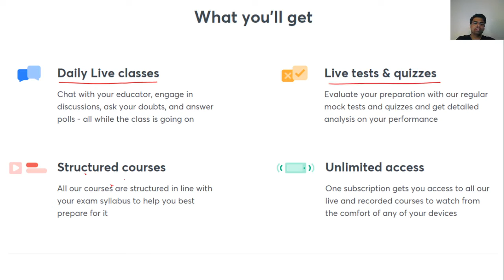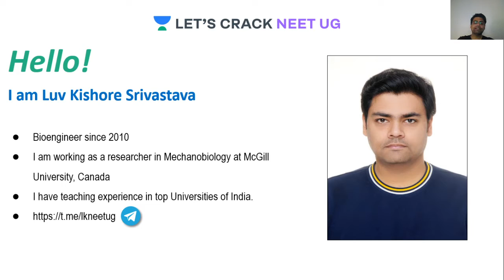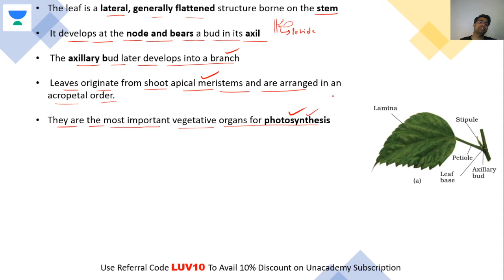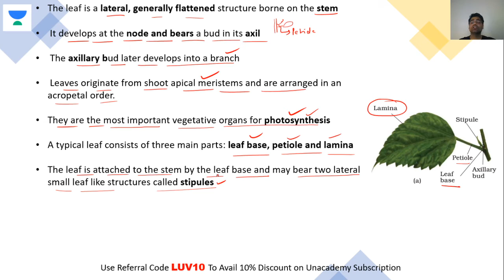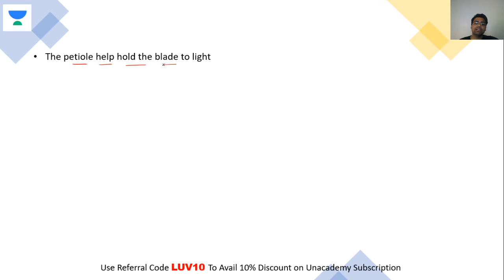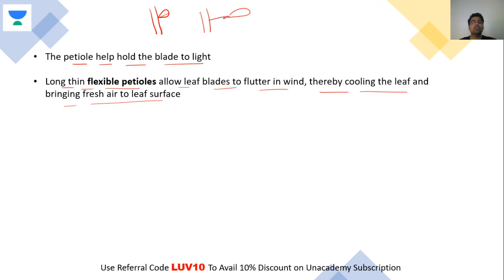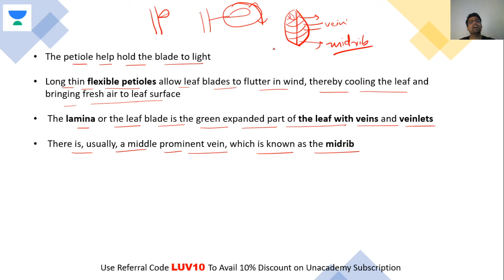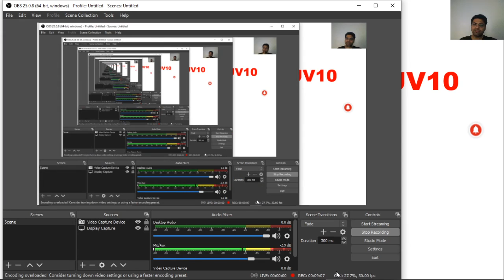The Leaf | NEET Biology | NEET UG in 10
This bite-sized video covers the details of The Stem in a nutshell. NEET UG aspirants should utilize these videos for a quick revision and concept clarity. These bite-sized videos are the best for people looking for concise information to crack the NEET UG with flying colors.

Unacademy Subscription Benefits:

1. Learn from your favorite teacher
2. Dedicated DOUBT sessions
3. One Subscription, Unlimited Access
4. Real-time interaction with Teachers
5. You can ask doubts in a live class
6. Limited students
7. Download the videos & watch offline